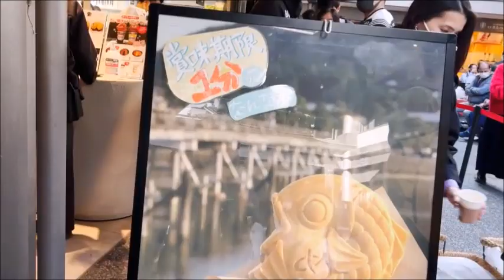京都🍁嵐山を満喫！【舞子ランチ🍤抹茶ティラミス🍨縁結び💕】Lunch and dessert~ Arashiyama Kyoto Japan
2022.11~京都🍁嵐山を満喫！【舞子ランチ🍤抹茶ティラミス🍨縁結び💕】Lunch and dessert~ Arashiyama Kyoto Japan